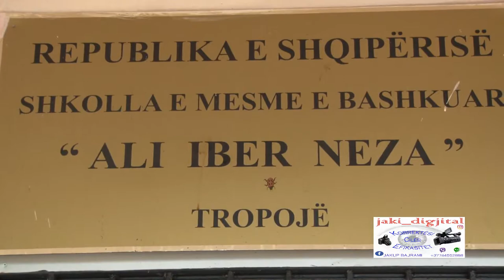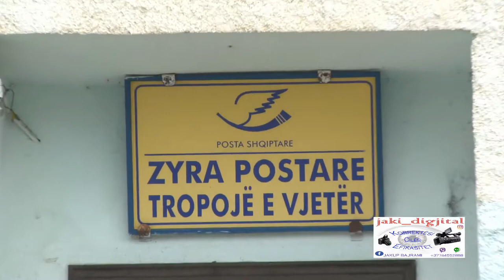Tropojë 11 shtator 2016